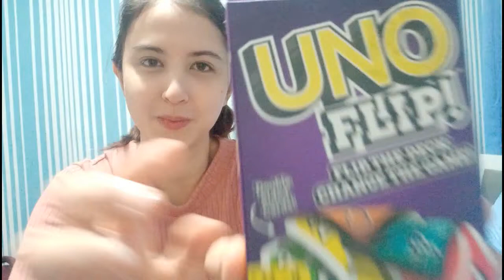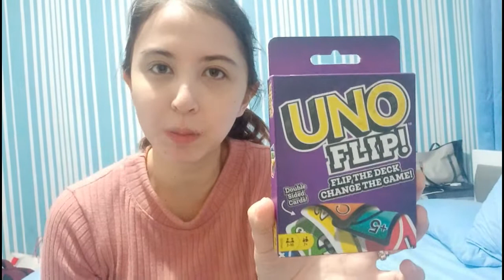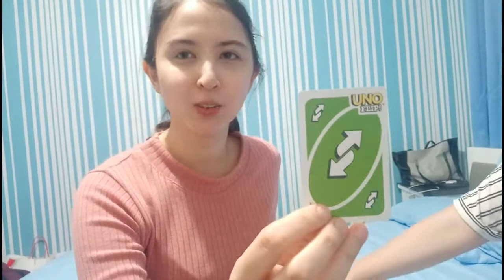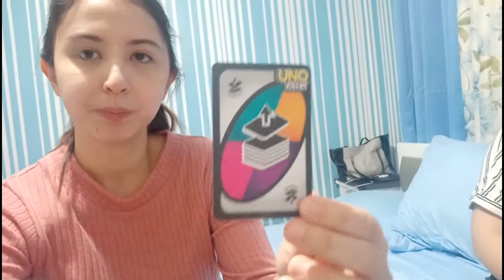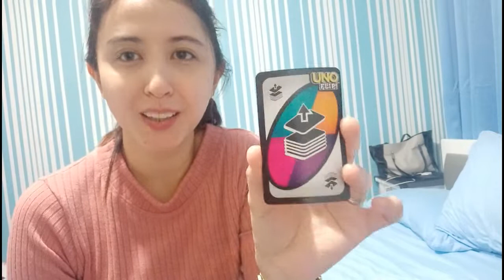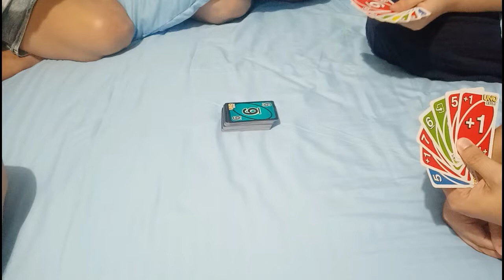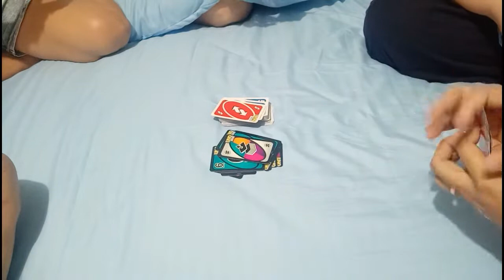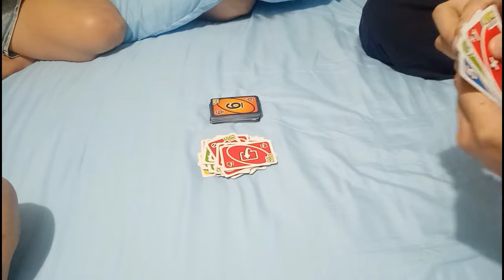How to Play UNO FLIP! | Card Game | Fun to Play | Tagalog Philippines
Hey guys! Are you getting bored and looking for some fun? Here's how to play UNO Flip Cards! Invite your friends and loved ones to play with you atleast minimum of 4 players... I'm super sure you'll enjoy this game!

UNO Flip Card is a new version of the first UNO game cards.. This one is lot more fun and with a lot of twists that makes it more interesting to play..

Love lots! ♥